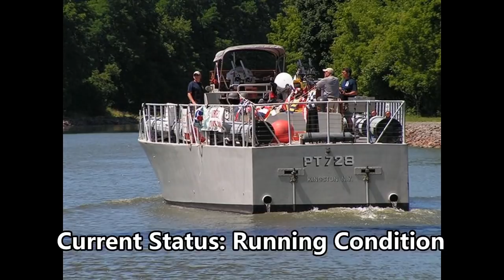Surviving PT Boats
From over 500 built during WWII. Only 13 inducing 2 prototypes still exist though the majority of them are in poor condition or awaiting restoration. All of which are on the US Mainland.